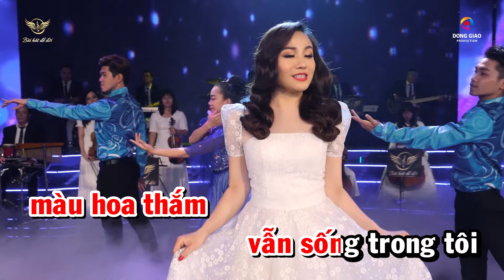Karaoke SẮC HOA MÀU NHỚ - HOÀNG CHÂU Full Beat